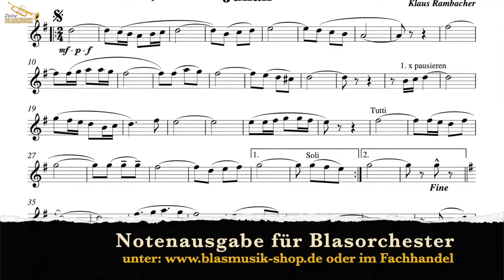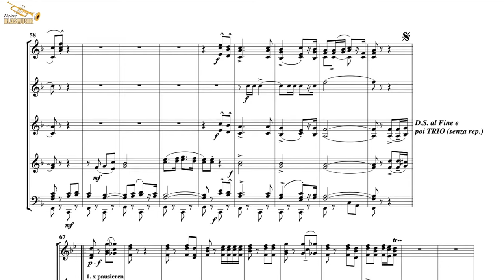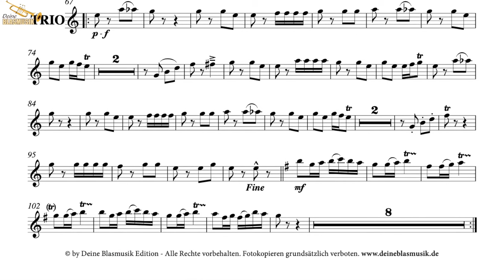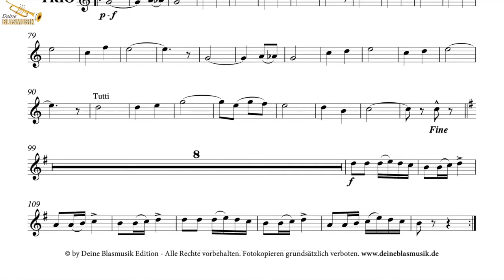Julian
Diese neue Polka begeistert durch ihre musikalische Farbenvielfalt und Melodien, die abwechslungsreich instrumentiert gleichermaßen alle Register fordern.
Klaus Rambacher widmete dieses Stück einem seiner Musikanten, „Julian“, der, bevor er viel zu jung bei einem tragischen Unfall starb, mit großer Lebensfreude, Spaß und musikalischem Talent seine Kollegen erfreute.